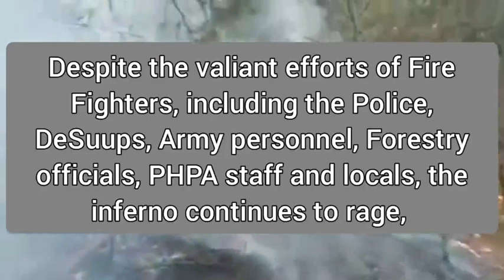Fierce Forest Fire in Wangdue Phodrang: Firefighters Battle Blaze! | Bhutan News | Bhutan Newsreader